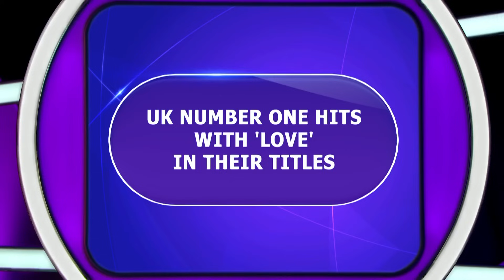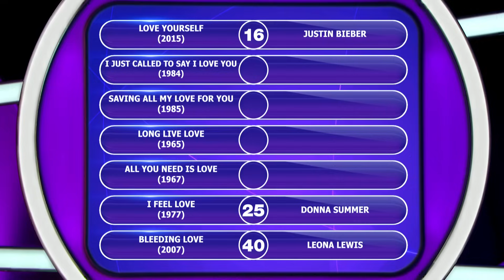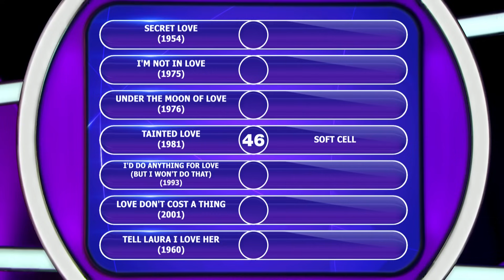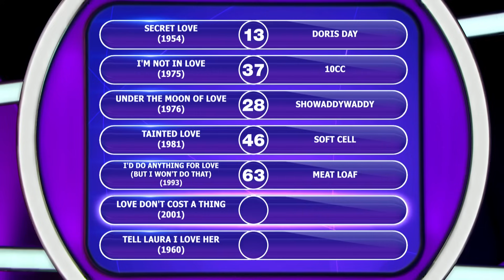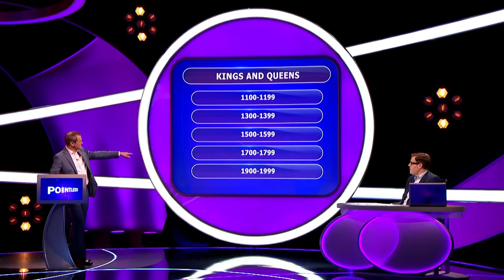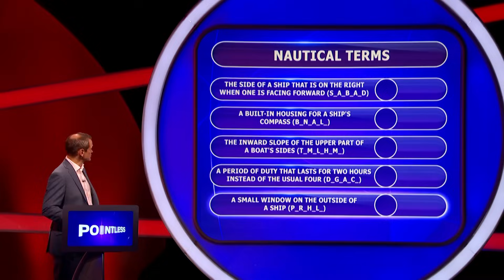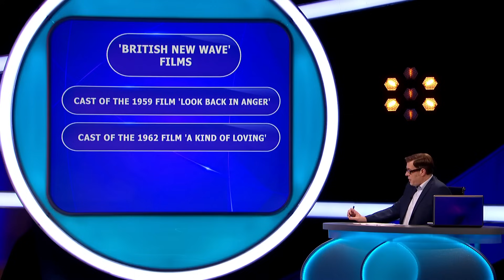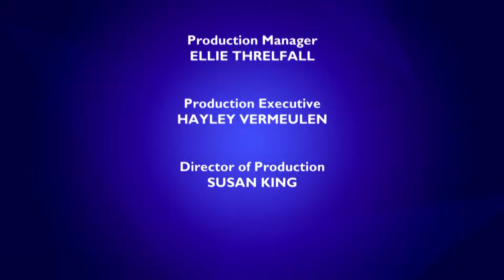UK Number 1's: Love Song Edition | Pointless UK | Season 24 Episode 07 | Full Episode